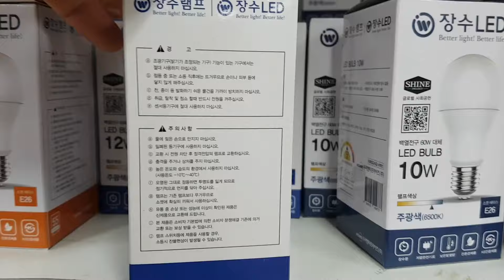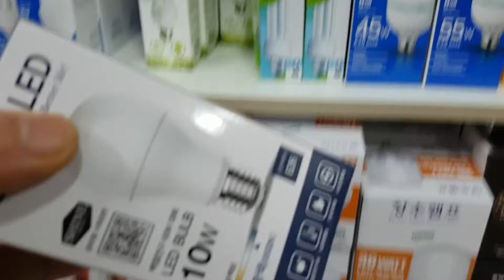부엌 조명 전구형 형광등을 LED 전구로 교체하기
부엌의 조명이 전구형 형광등인데, 처음에 너무 어둡고 한참 지나야 밝아져요.
생활할 때 불편한 점이 많아 LED 전구로 바꾸기로 합니다.
부엌에 교체할 LED 전구와 거실에서 쓸 형광등을 사러 생활용품점에 갑니다.
거실과 방의 등도 LED 등으로 바꿀까 생각 중인데, 본체(등기구)까지 바꿔야 해서 좀 고민을 해봅니다.
생활용품점 도착.
다양한 전기 제품이 있네요.
큰 사이즈의 전구형 형광등은 수명이 8배인데 가격이 11,000원이나 하네요.
전구형 LED 등은 3종이 있어요.
8와트(W) 2,400원, 10와트 2,600원, 12와트 3,500원.
12와트는 가격이 훨씬 비싸네요. 사용해보니 10와트로 밝기가 충분합니다.
12와트 제품의 상세 정보를 살펴봅니다.
10와트 전구 선택.
10와트 전구, 오스람 형광등, 전구 소켓 구입.
집으로 돌아갑니다.
구입한 10와트 LED 전구 개봉.
욕실(화장실)에 끼워서 사용 중인데 밝기가 밝습니다. 다만, 정면으로 쳐다보면 눈이 아파요.
끼워져 있는 전구형 형광등을 제거하고...
새로 구입한 LED 전구를 끼웁니다.
천정 높이가 높아서 의자를 밟고 올라가도 팔이 겨우 닿아요.
불이 켜 졌어요. 밝기는 이전의 형광등 밝기와 거의 비슷한데, 스위치를 켜면 바로 밝게 빛이 나와서 좋습니다.
떼어낸 형광등은 아직 사용할 수 있으니 잘 보관해 두었다가 나중에 쓸 일이 있겠지요.
새로 끼운 전구가 빛을 내는 면적이 좁아서 뭔가 좀 허전하지만, 밝기는 충분히 밝습니다.
LED 전구는 휴대폰 카메라로 가까이 촬영하면 세로로 줄무늬가 생기네요.
왜 그런지 나중에 자료를 좀 찾아봐야겠어요.
마지막 테스트.
스위치를 켜고 끄기를 반복해봅니다.
반응 속도 빠르고, 처음부터 밝게 빛이 납니다.
형광등은 처음에 불빛이 약해서 부엌이나 욕실처럼 점멸을 자주 하는 곳에서 쓰면 불편한 것 같아요.
형광등 설명서에 보면 추운 곳에서 사용할 경우 성능 저하가 있고 점멸을 자주 하는 곳에서 잔광이 있다고 나와 있어요.
그래서 화장실에 백열 전구를 많이 사용했던 것 같습니다.